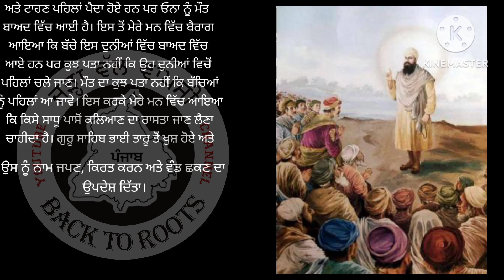ਸਾਖੀ ਗੁਰੁ ਨਾਨਕ ਸਾਹਿਬ ਜੀ ਅਤੇ ਬਾਲਕ ਭਾਈ ਤਾਰੂ।।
Guru Nanak Dev Ji in Makka
Guru Nanak Dev Ji
Baba nanak dev ji
Nanak Dev Ji
first guru of Sikh